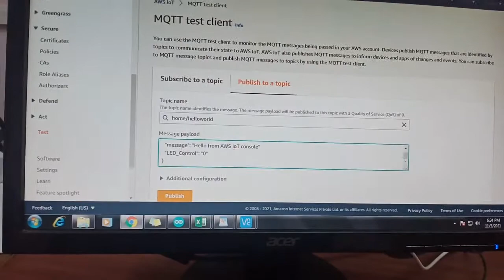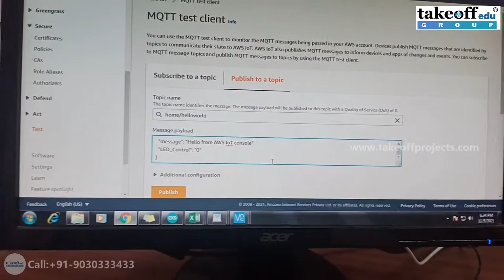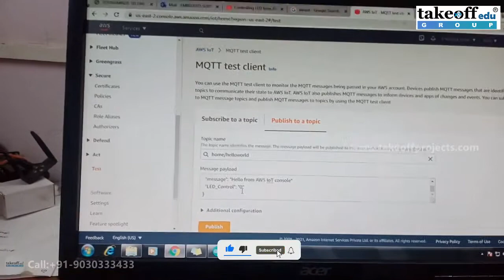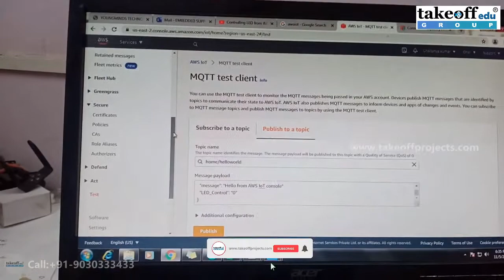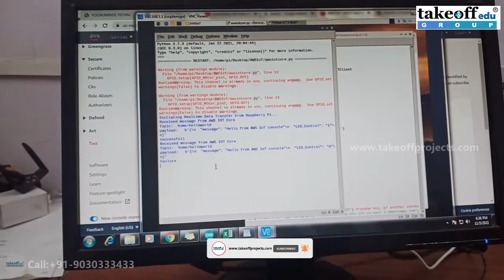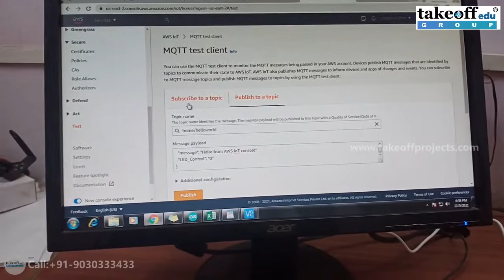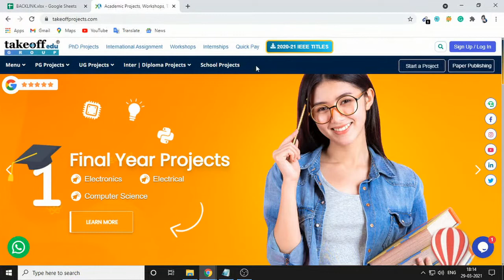IoT Based Antenna Positioning System | IoT based projects | Embedded Projects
Using this project, you can control the DC Motor generally attached with the antenna in real-time from AWS(Amazon web service) IoT Server.

𝗧𝗮𝗸𝗲𝗼𝗳𝗳 𝗘𝗱𝘂 𝗚𝗿𝗼𝘂𝗽 provides the most creative concepts and ideas for that can make very effective IoT projects for students, researchers, and engineers. So browse through our list of IoT projects topics and choose the best IoT projects for your needs today.